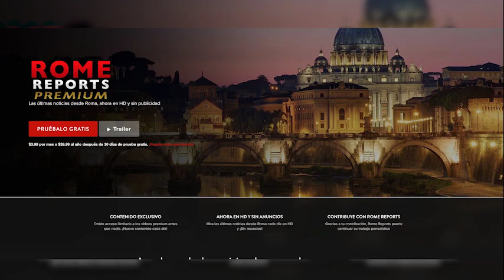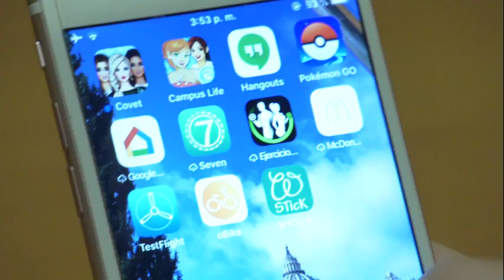Pope Francis tells parents not to reject children because of sexual orientation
The Pope also reflected on how fears can condition wrong behaviors.